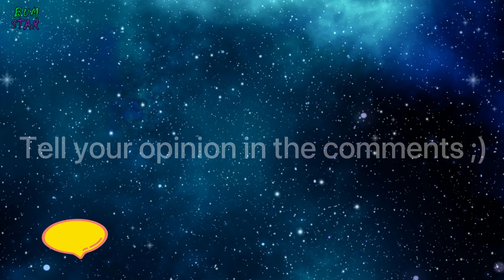Forest Buffalo! How they play?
I could not imagine that forest buffalos are so cute and funny. They like to play and run each other. In Barcelona zoo i saw them playing only once, so its not that easy to watch this moment.

Welcome to Bum Star, channel about animals. You can see funny animals, birds and reptiles in wild life and even insects. As well a lot of original videos about cute animals in the best zoos of the world. Videos about our favourite pets dogs, cats and others.